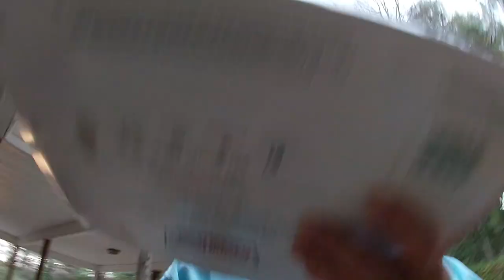Daddy, Dogs and Duck Feathers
Me and the dogs took a trip to my parents house since we are up in Cedartown. My parents live in Chickamauga so I hauled the dogs with me to give Tammy a break.